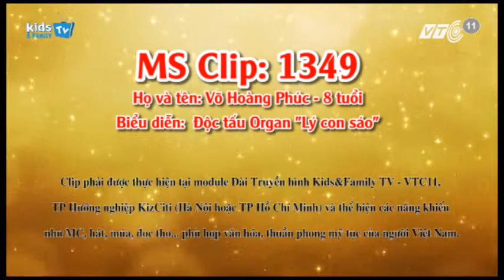Nhí Tài Năng - Võ Hoàng Phúc Độc tấu Organ "Lý con sáo"